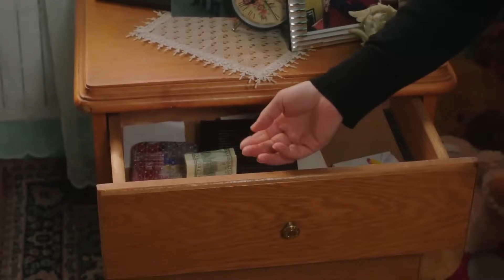ایجه بوی عطر ثروتمندان را حس می‌کند - فضیله خانم وبناتها قسمت 6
فقر دردسر است - ایجه بوی عطر ثروتمندان را حس می‌کند

فاضله خانم که عمر خود را با رویاهای یک زندگaی ثروتمند سپری کرده و کلید این رویاها را در دخترانش می‌بیند، داستان تلاش او برای مقابله با خشم و گذشته‌اش از طریق دخترانش را و چگونگی برخورد با این موضوعات که آن‌ها را به مرکز چشمگیر 'Egemen Yalı' می‌کشاند، شرح می‌دهد...

بازیگران:
فاضله چمکیران: نازان کسال
هازان چمکیران: دنیز بایسال
عجه چمکیران: آفرا ساراچولو
حاضیم اگمن: ماهیر گونشیرای
گوزیده اگمن: گولسن تونجر
یاغیز اگمن: چاغلار ارتوغرول
سینان اگمن: آلپ ناوروز
گوکهان اگمن: تولگا گولچه
یاسمین اگمن: هازال تورسان
سلین اگمن: اجم بالتاچی

تولید: فیلم آوشار
نویسنده: سیرما یانیک
کارگردان: گوکچن اوستا